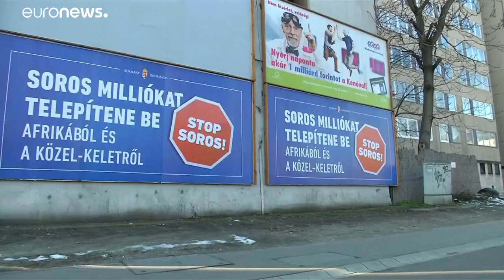La legge Stop Soros e l'Ungheria apre i tribunali speciali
Svolta ancor più repressiva del parlamento di Budapest che si accinge a votare una legge per evitare che gli stranieri si installino in Ungheria…